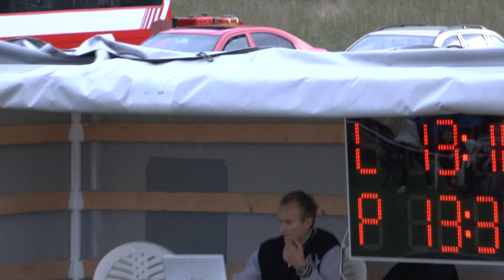Malenovice MH starší Brušperk 5 9 2015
13.kolo MSL-MH Brušperk 5.9.2015